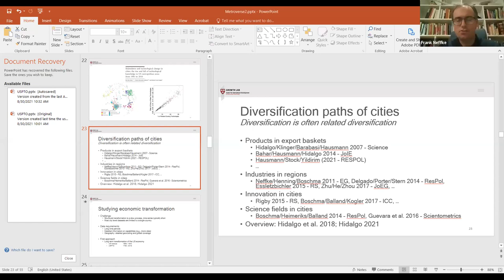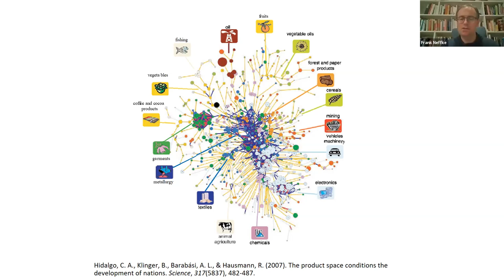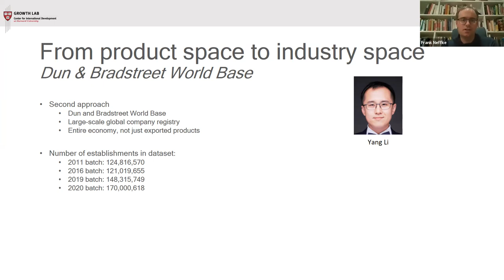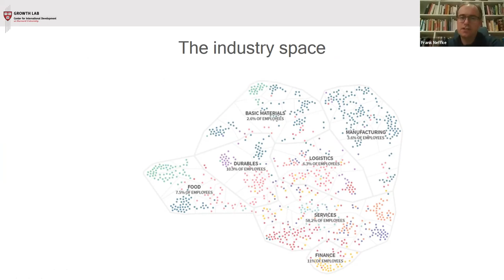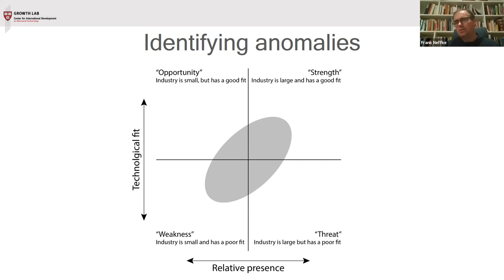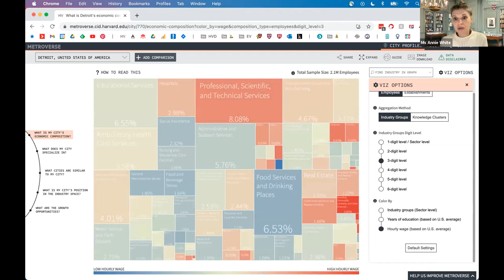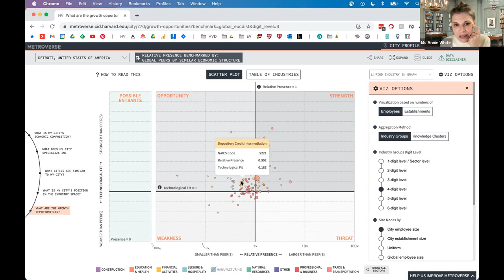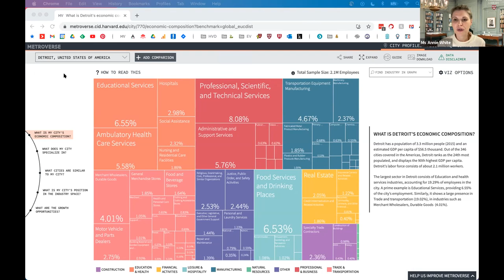Friday Forum Harvard Growth Lab Nov 12 2021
UIC's Friday Forum featuring Annie White and Frank Neffke from Harvard’s Growth Lab. They will be presenting the Metroverse: The Growth Lab’s Urban Economy Navigator.